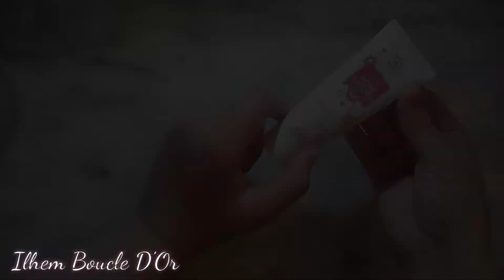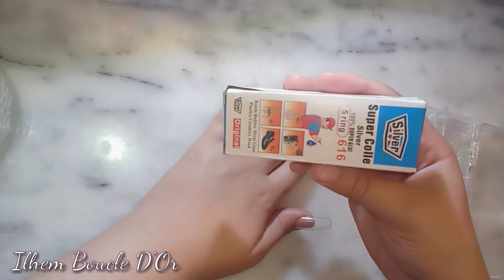TUTO comment je fais mes Ongles à la maison | comme une pro 💅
A l'occasion de ce mois ci je vous montre comment je fais mes ongles à la maison avec une déco  sympa
 '' Octobre Rose '' 🎗️🎗️🎗️

💁 Produits utilisés dans la vidéo :

Base coat ongle vitaminée Flormar
Vernis Note velvet 14
Vernis Cairuo 13
Vernis Isabelle Dupont 758
Vernis transparent Fashion